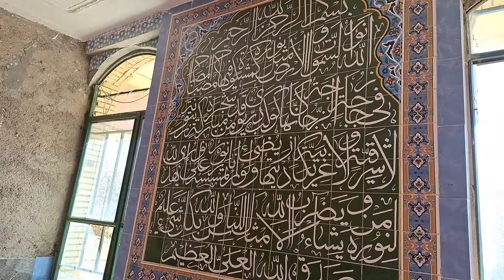The dead rose from the grave.A brave woman is trying to continue her life and her daughters😱💔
God's miracle The resurrection of a woman who was killed by her husband
This channel is about the life of a family of four who lived happily together until one day the man of the house goes for a walk to the mountains and sees an injured girl and saves her.
The man feels for the girl and gives her his number, and this causes their family to fall apart. The man misbehaved with his wife and disrespected her.
The man dated his girlfriend and went shopping with his girlfriend in the absence of his wife, until one night he proposed to her. When the woman saw her husband with the girl, she became very angry and attacked them.
The man hit his wife's head with a lick and took her to the bathroom in fear with her girlfriend to bury her the next night.
The man and his girlfriend were digging the soil when, by the will of God, the woman came back to life and hit her husband and girlfriend on the head with a shovel.
The woman hurriedly returned to the house and took the hands of her two daughters and ran away from the house by gathering things
Now it is not clear what will happen to this woman and her two daughters. Stay with us to learn about their lives.
Now, since the brave woman ran away from home in a hurry, she did not bring anything to eat and had to go to the city to buy food so that she could prepare food for herself and her daughters by working in the houses of the villagers.

Betrayal_in love #
irresponsible_man #
The resurrection_of_the_dead #
strange_miracle #
Escape_from_oppression #